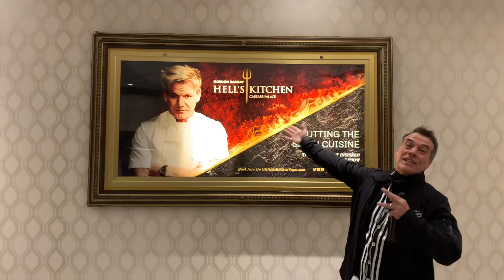Vegas! Let’s go to Hell’s Kitchen!